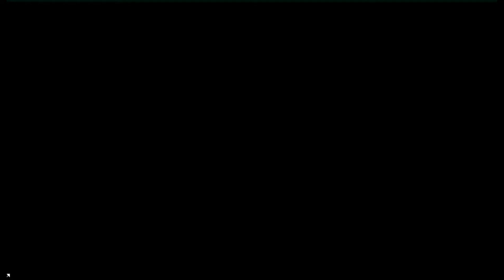Bangladesh war game//// kids game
This is one of the best game ever made in Bangladeshi developer.

This channel is only for entertain kids.
to have fun stay with us